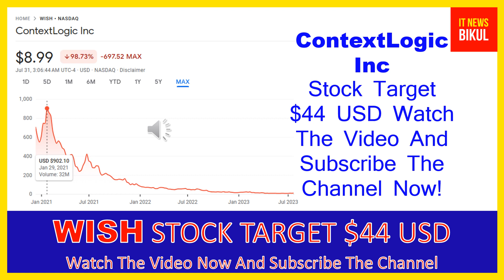WISH Stock - ContextLogic Inc Stock Breaking News Today | WISH Stock Price Prediction